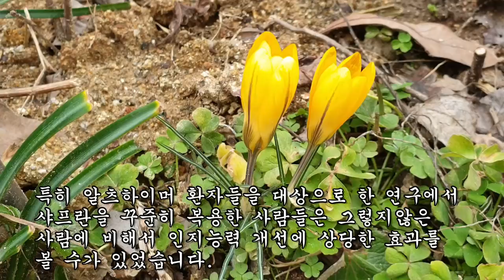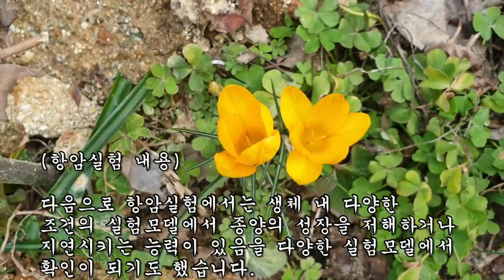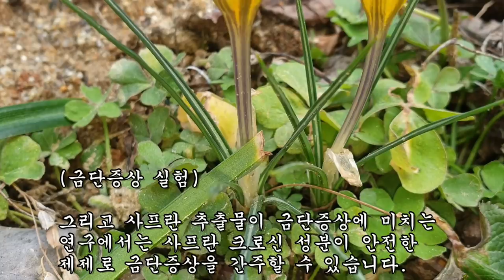3개월만 먹어도 눈이 밝아져 작은 글씨까지 볼 수가 있고 치매와 뇌세포 괴사를 막아준다는 약초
녹내장, 황반변성, 치매, 알츠하이머, 뇌졸중, 피부암, 금단증상